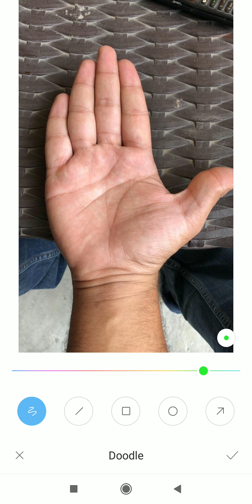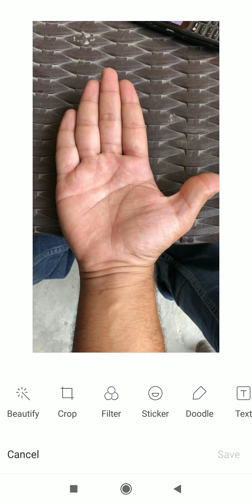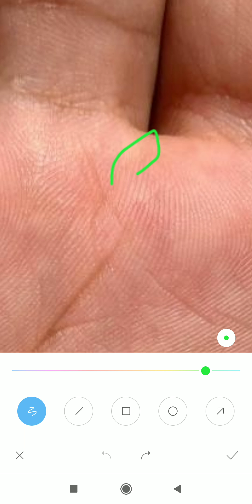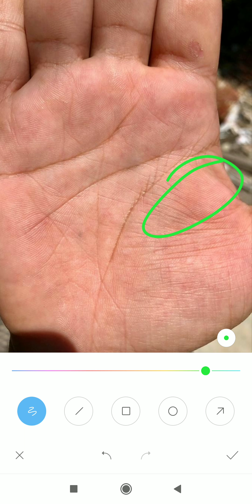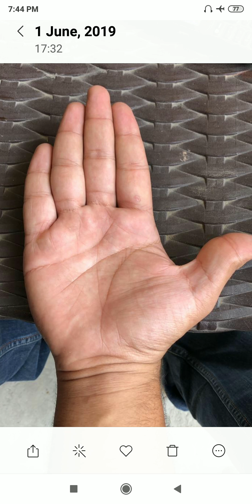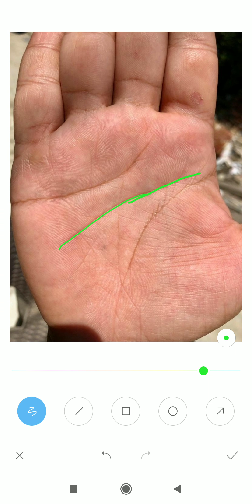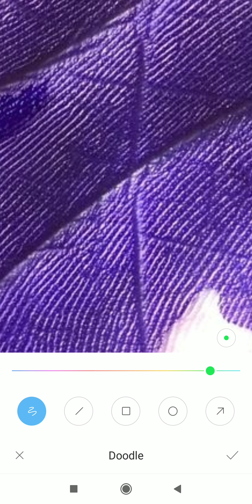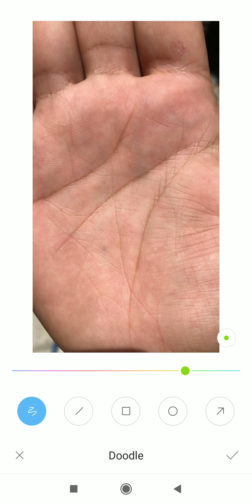पॉलिटिक्स, बिज़नेस, परिवार का सुख, विदेश सेटलमेंट? palm reader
*4 to 5 days* of Waiting period for a video to upload.